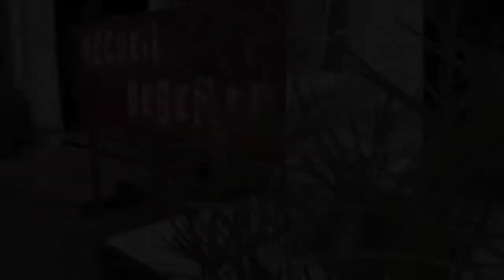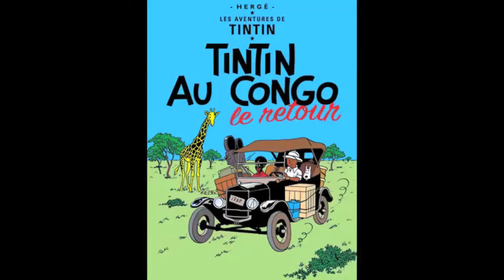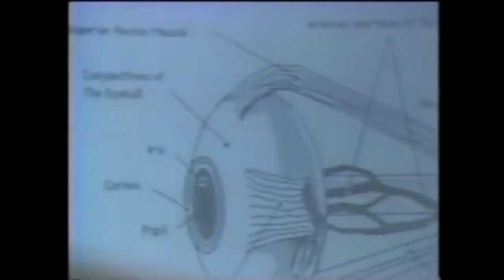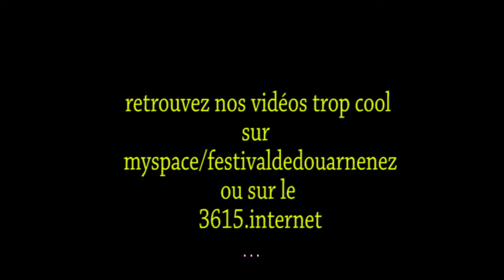Festival de Douarnenez 2018 / Journal vidéo n°1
Au programme de ce premier journal de l'édition 2018 : Petit cours de langue des signes, rencontre avec la journaliste Colette Braekman à propos du film "L'homme qui répare les femmes" en compagnie de l'association "Les lucioles du doc" , une interview du réalisateur Maël Diraison et de la comédienne Sarah Floc'h à propos du court-métrage "Anna Jaouen" . Le tout entrecoupé de clips, de vannes (sur Tintin ) et autres ...